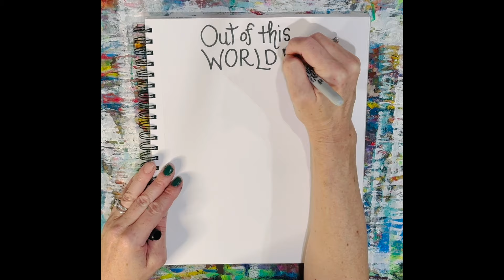How to draw space things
Learn how to draw a variety of different space things.  Draw a rainbow, a star, an alien, a comet, a lightning bold, and a constellation.  You can even add color! This is a great sketchbook activity!

Ms Keogh Art